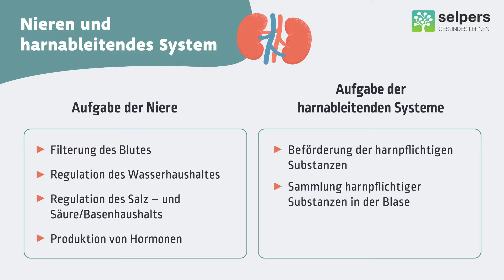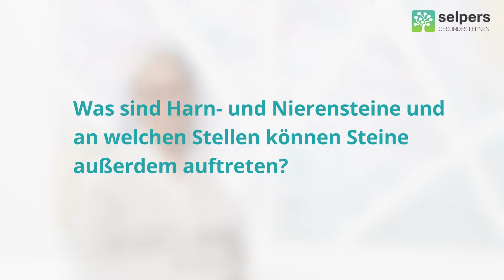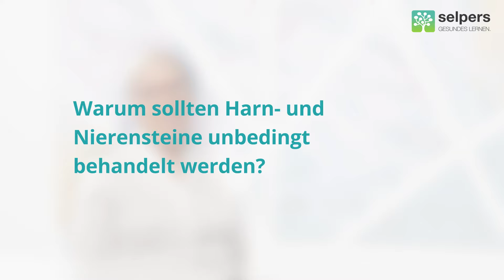Harn- und Nierensteine einfach erklärt (Expertin informiert)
Etwa bei jedem zehnten Erwachsenen treten mindestens einmal im Leben Harnsteine oder Nierensteine auf. Nierensteine und Harnleitersteine bilden sich, indem bestimmte Substanzen im Harn kristallisieren. Priv.-Doz. Dr.in Julia Heinzelbecker, Fachärztin für Urologie und Kinderurologie, beantwortet im Video "Harn- und Nierensteine einfach erklärt" folgende Fragen:

00:00 ► Welche Funktion haben die Nieren und das harnableitende System in unserem Körper?
00:58 ► Was sind Harnsteine und Nierensteine und an welchen Stellen im Harntrakt können Steine vorkommen?
01:41 ► Wie wahrscheinlich ist es an Harn- und Nierensteinen zu erkranken?
02:30 ► Warum sollten Harn- und Nierensteine unbedingt behandelt werden?